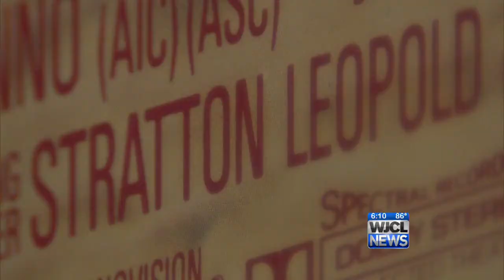What it was like to work with Robin Williams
Local film producer, Stratton Leopold, remembers what it was like to work with Robin Williams.